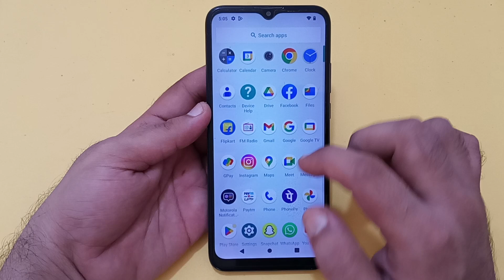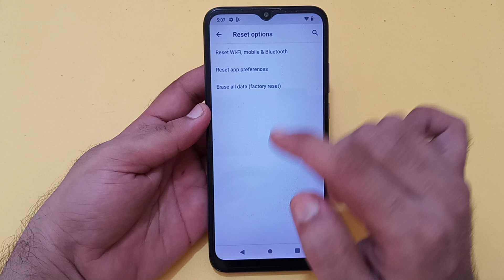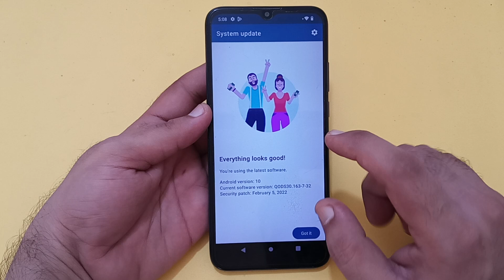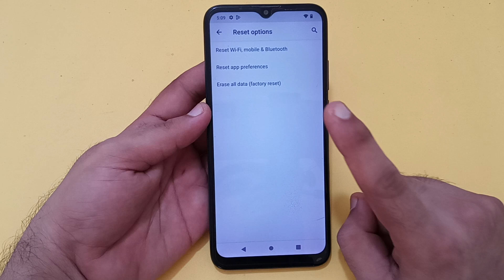Moto G8 power lite internet nahi chal raha hai, how to fix internet problem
Best powerful CPU under 10k

60-Inch Tripod with Bag

7 Socket 6A Extension Board

multiplug Extension